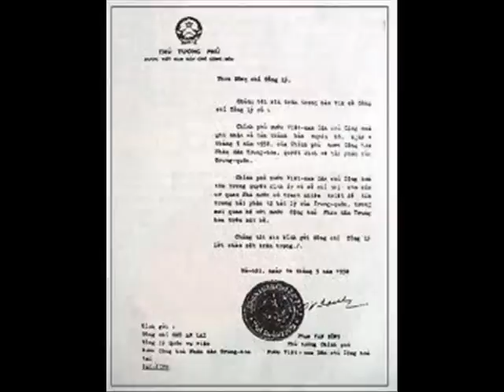Đảng CSVN nên rút lui trong danh dự .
"Theo tôi, Đảng Cộng sản nên rút lui trong danh dự, mà tôi nói, nói cho đẹp, là Đảng Cộng sản nên tuyên bố đã hoàn thành sứ mệnh lịch sử, nên giao lại quyền tự quyết cho toàn dân để toàn dân tiến tới một chế độ dân chủ đa nguyên, đưa đất nước đi lên thoát khỏi nô lệ ngoại bang...
Tôi nói là chỉ có cơ quan pháp luật mới kết tội tôi được. Tôi có tội gì đâu mà tôi phải xin Đảng Cộng sản là khoan hồng hay giảm khinh? Cho nên tôi không xin một sự giảm khinh hay khoan hồng nào của Nhà nước Cộng sản cả. Tôi làm tôi chịu." ( Lê Công Cầu )